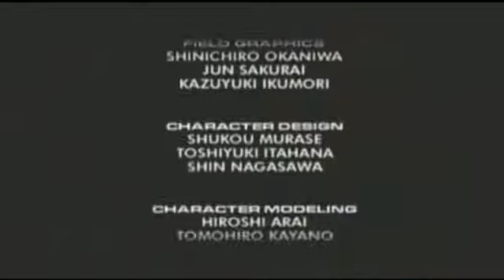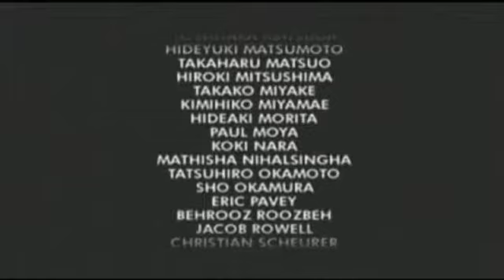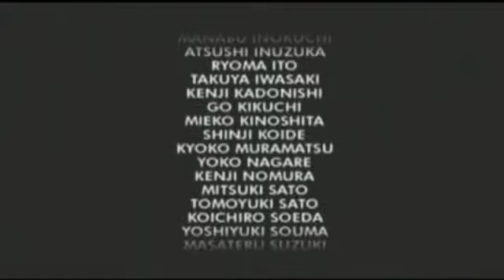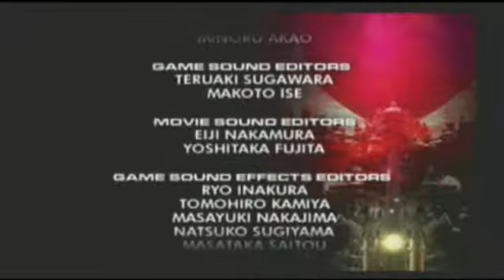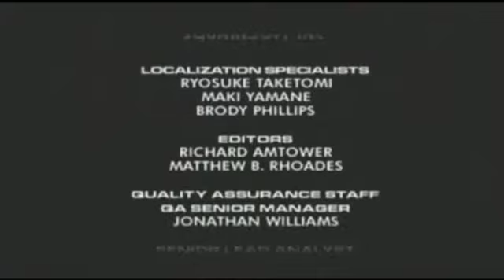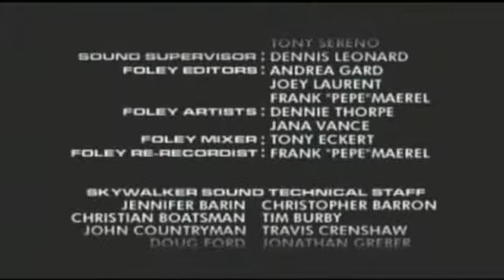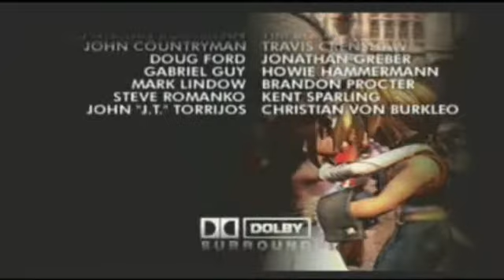Let's Play Final Fantasy IX #246 Credits and final thoughts